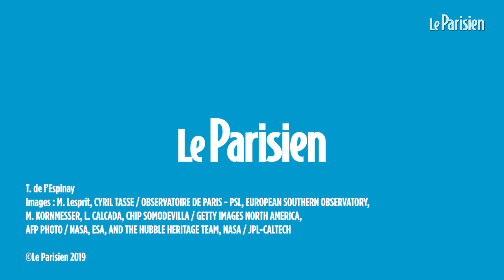Pourquoi « On ne peut pas prendre de photo d'un trou noir »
La première « photo » d'un trou noir a été révélée ce mercredi par une équipe d'astronomes et de scientifiques. L'image a été élaborée grâce à une collaboration internationale nommée Event Horizon Telescope (EHT). Tanguy de l'Espinay, journaliste au Parisien, nous explique pourquoi on devrait plutôt parler de « première observation directe »br/br/Retrouvez l'info en temps réel avec Le Parisien : &gt;&gt;